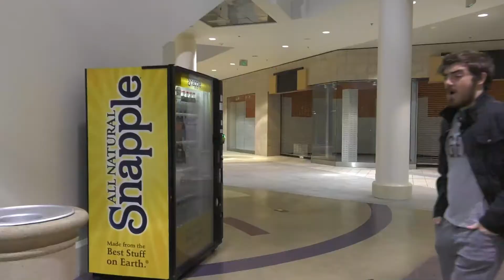Mall-E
This is a little short film created as a final project for a class. I hope you enjoy the film as much as we had fun creating it. Be on the look out for a Directors Cut coming in the coming month. Till then enjoy Mall-E.

Thank you to all that were involved in creating this film

Director, Writer - Derian Austin
Producer, Editor - Timothy Ebert
Actor - Josue Delgado
Actor - Sabin Senehang
Actor Tyler Manley

All music and sound affects are not owned by me.